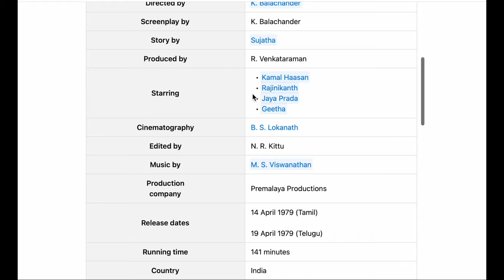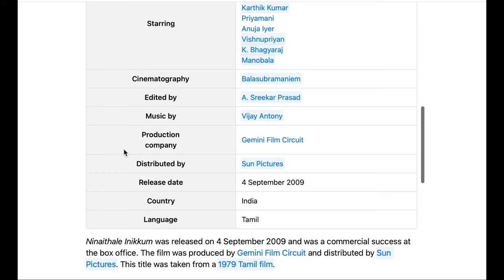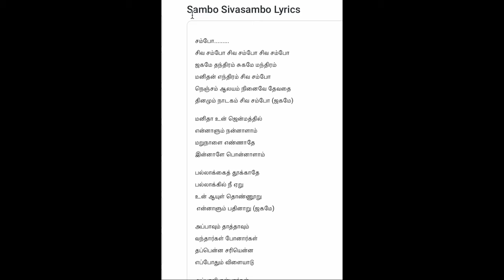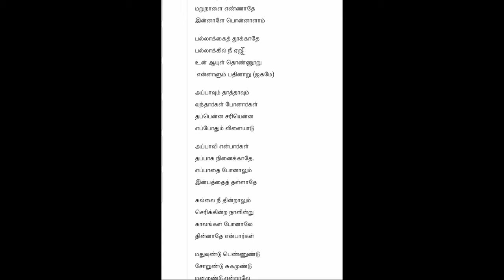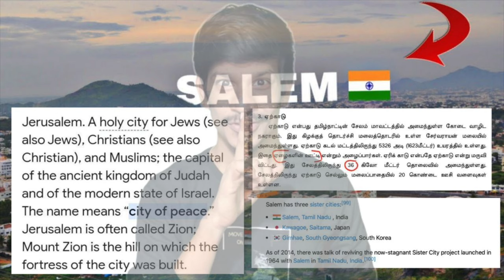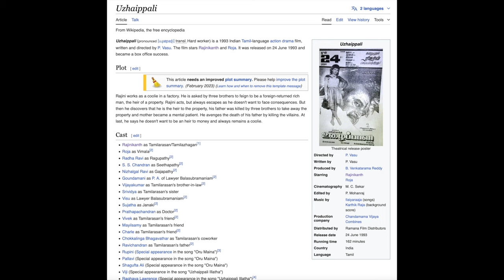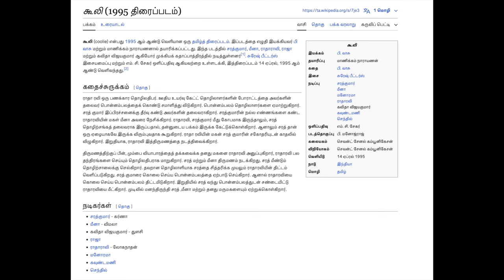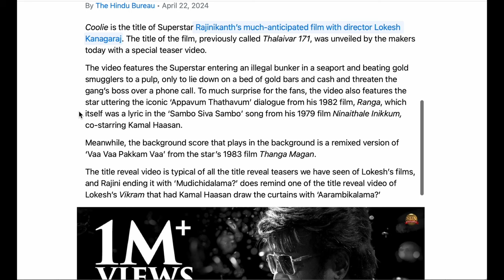நினைத்தாலே இனிக்கும் 1979 TO 2009 + 16 = 2025 கூலி ♾️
UPI  : kathirka369@okaxis